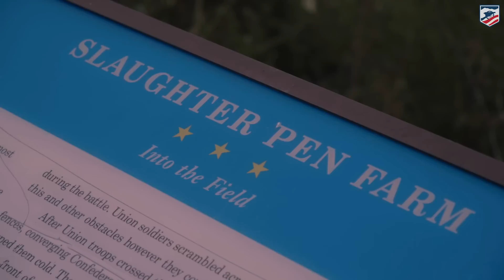Stand on the Slaughter Pen Farm with Medal of Honor Recipient Britt Slabinski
Description:
Visit the Slaughter Pen Farm at Fredericksburg, Virginia with Medal of Honor recipient Britt Slabinski to explore the brotherhood among soldiers.

This video was created as part the Brothers In Valor project, in which the American Battlefield Trust brought modern recipients of the Medal of Honor to Civil War battlefields so they could walk in the footsteps of earlier recipients who fought in circumstances parallel to their own. These stories, and incredible first-hand accounts more modern military service, were captured in breathtaking video footage and in the pages of a special edition of the Trust's Hallowed Ground membership magazine. The Trust is deeply grateful for the invaluable assistance provided by the Congressional Medal of Honor Society during this project.